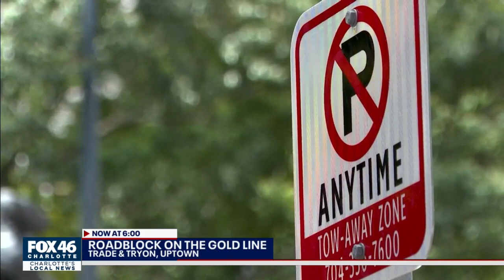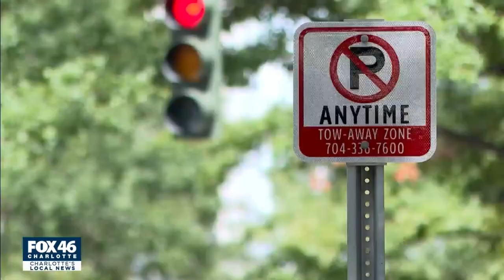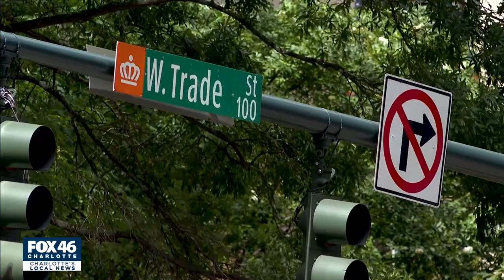Drivers block tracks of Charlotte's new Gold Line in less than 48 hours of being open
In less than 48 hours of being open, drivers are blocking tracks of Charlotte’s new Gold Line in uptown Charlotte.